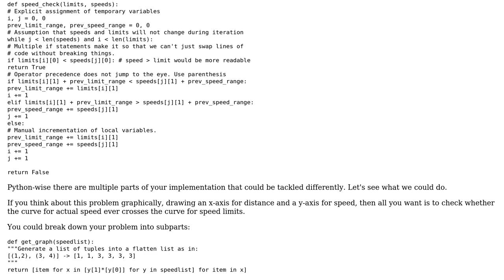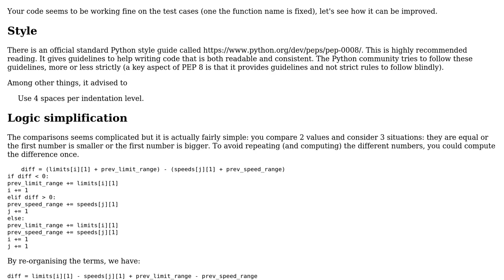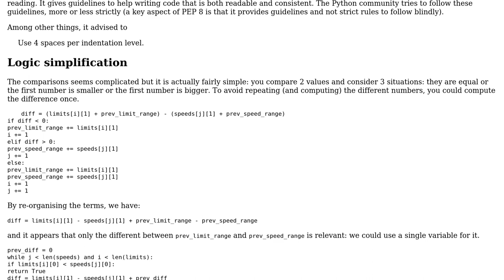Code Review: Traffic speed limit check for intervals (2 Solutions!!)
Code Review: Traffic speed limit check for intervals

With thanks & praise to God, and with thanks to the many people who have made this project possible! | Content (except music & images) licensed under CC BY-SA | Music | Images & others | With thanks to user SylvainD user Pig user dangom user 200_success and the Stack Exchange Network Trademarks are property of their respective owners. You are responsible for your own actions.